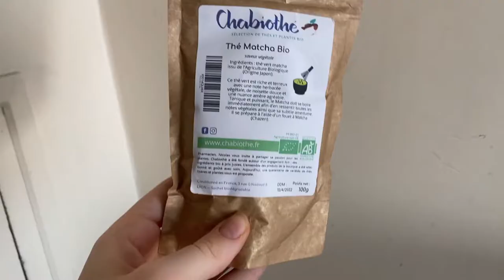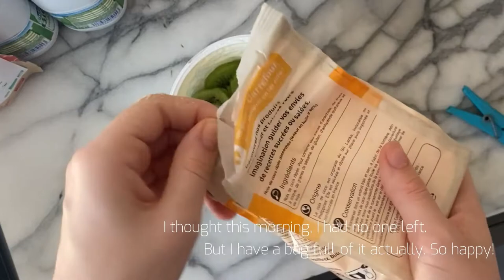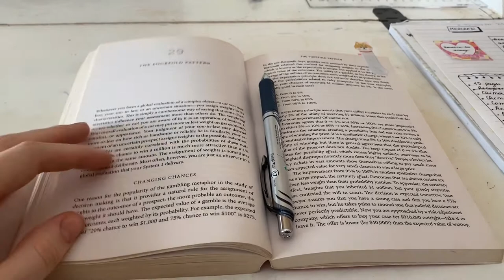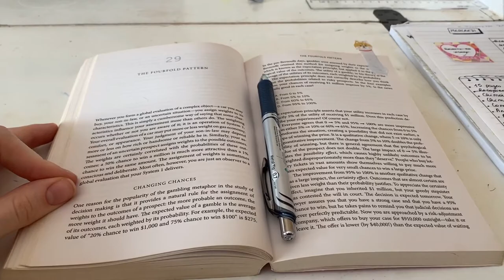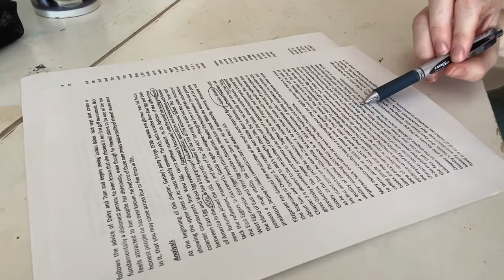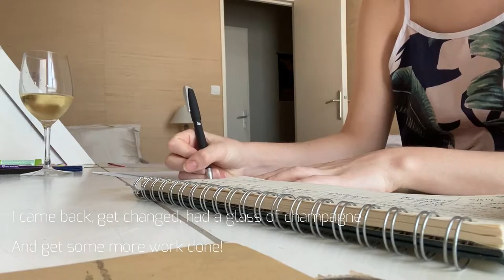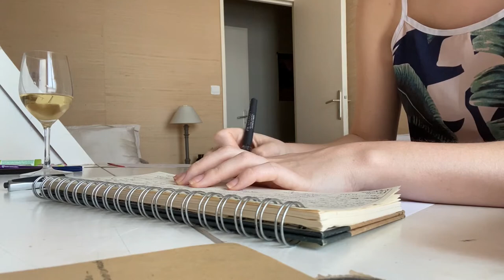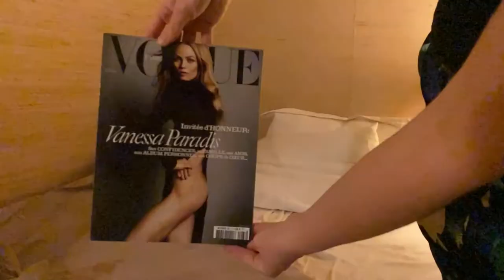VLOG : STUDIES, HOMEMADE MEALS, WALK WITH FRIENDS I 공부하고 집에서 만든 맛있는 음식을 먹고 외출합니다 I asmr, food ♡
Hello guys! I hope you enjoyed this video! I changed a little bit my style, and I would like to improve more! It's free!

If you are interested in more information about me:

- SnapChat : Do Not Own One!
- Facebook : No really in fond of this neither!